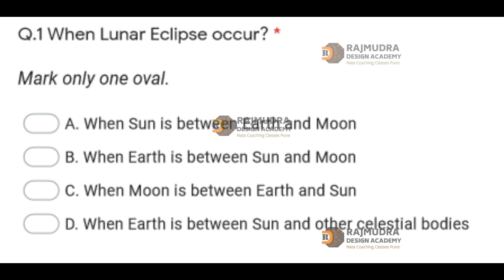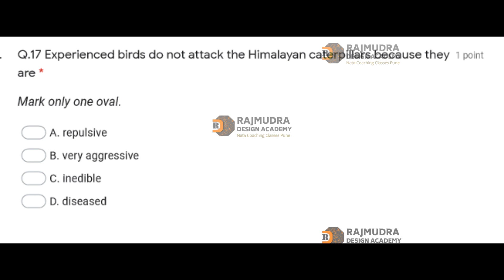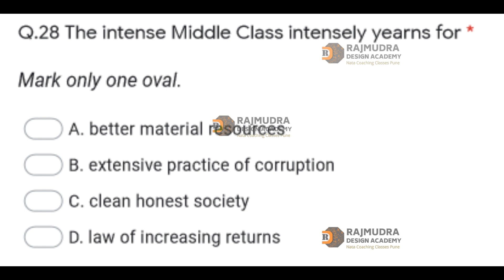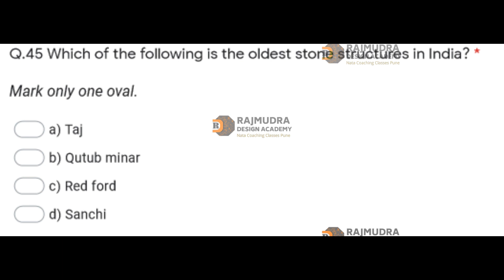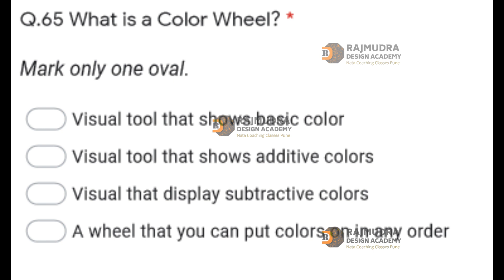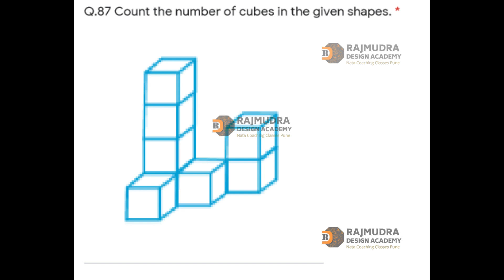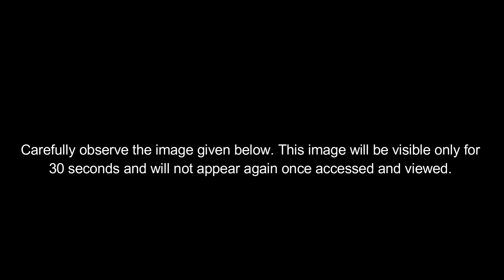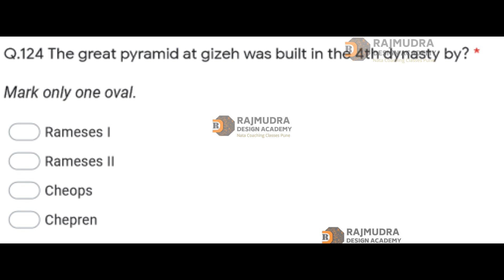NATA 2021 | NATA SAMPLE QUESTION PAPER 2021 | SECOND ATTEMPT | NATA QUESTION PAPER WITH SOLUTION